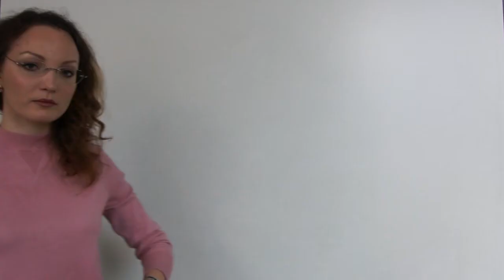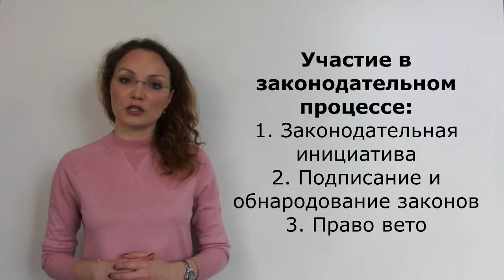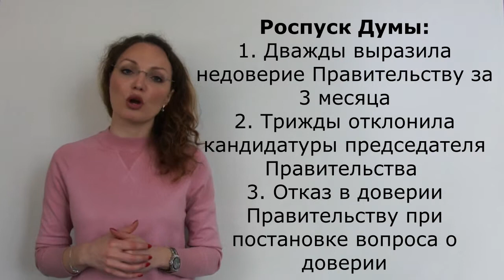25.4. Президент и Парламент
Это видео является частью большой видео-лекции о полномочиях Президента РФ, которая выходила на канале ранее